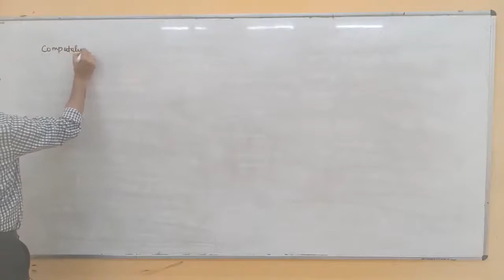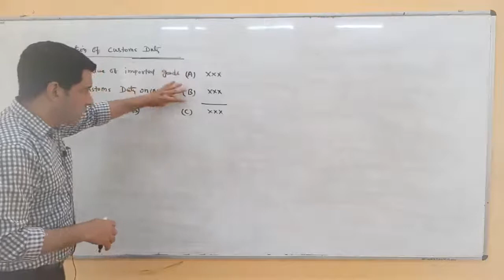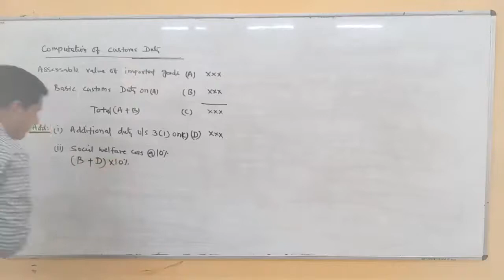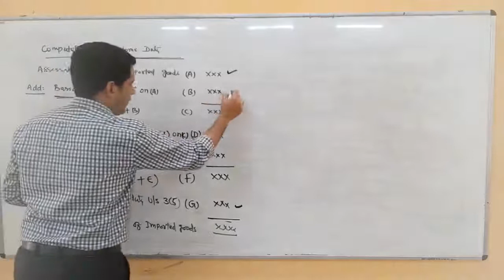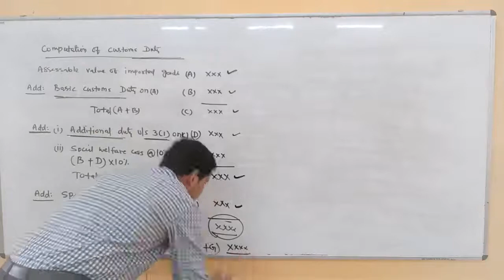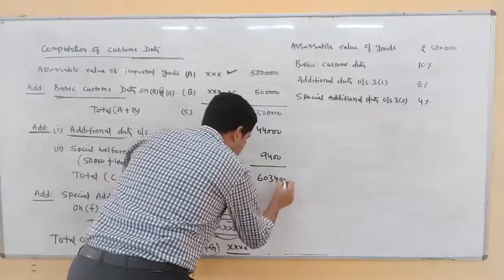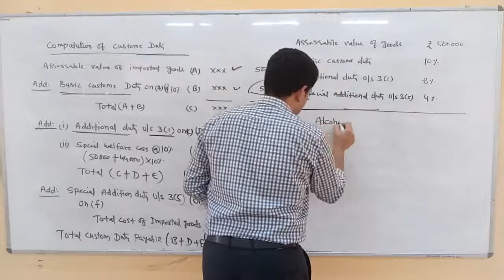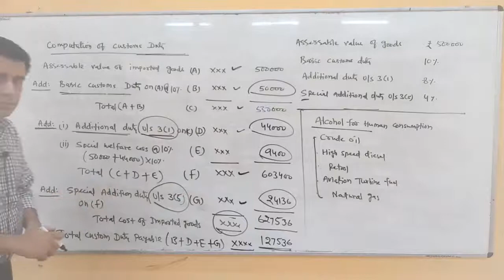Computation Of Customs Duty (Part 1) By Gaurav Joshi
Qualification: MSc. MPhil, Ph.D Chemistry
Experience: Teaching and Research-16 Years

Faculties  :-
Dr Navneet Swami,
Radhika Lohiya,
Anil Nayak,
Manoj Swami,
Chandra Prakash,
Siddharth Anand,
Hanuman Mal Sharma,
Pooja Sharma,
Jyoti Pareek,
Gaurav Joshi,
Kishor Darji,
Manisha Chotiya,
T.Rakshak,
Jitendra.